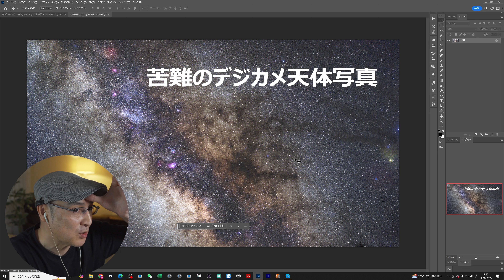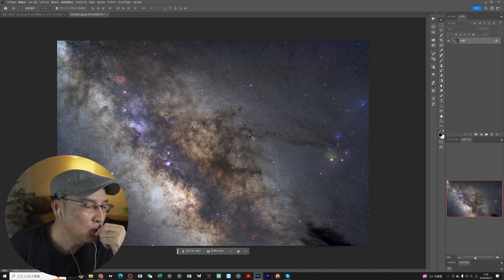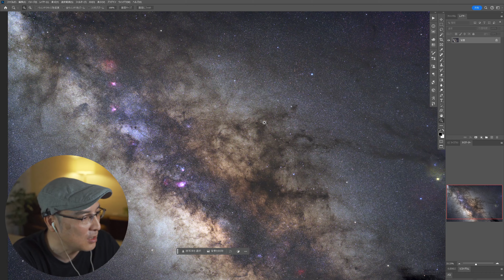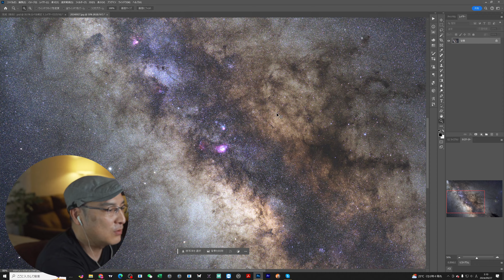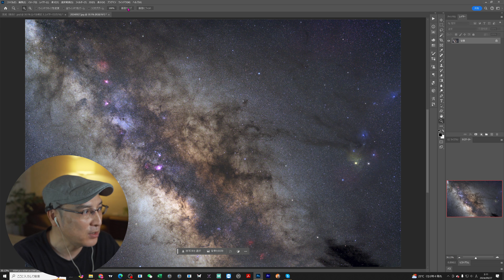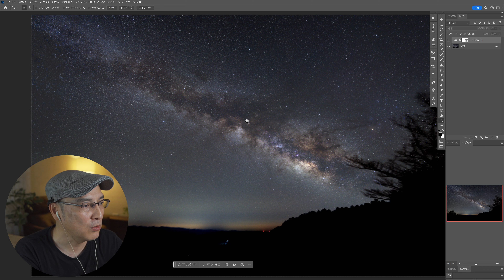【白熱バトル】デジカメ天体写真とBXTについて議論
■天体写真画像処理DVD

■Zeapon AXIS 100 電動雲台付き多軸電動スライダー（シングルレールタイプの新商品）

■【新製品】長過ぎる？スライダー ZEAPON AXIS100実機レビュー【星空タイムラプスやプロの現場に最適】

■カメラマウント内蔵型NDクリップフィルター（SONY用）